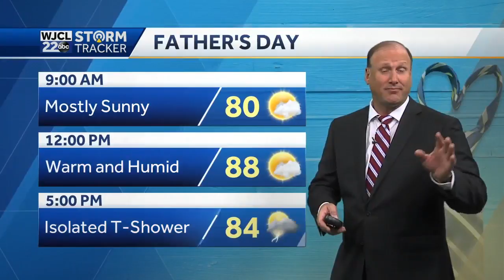Some T-Showers on Father's Day